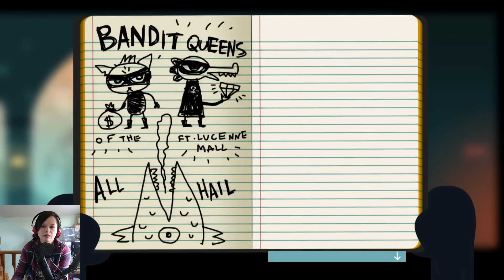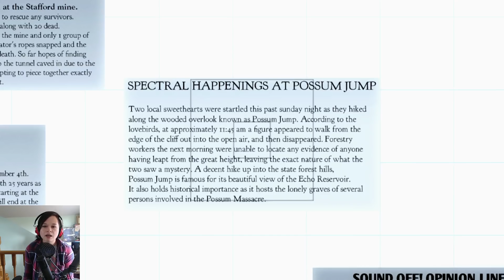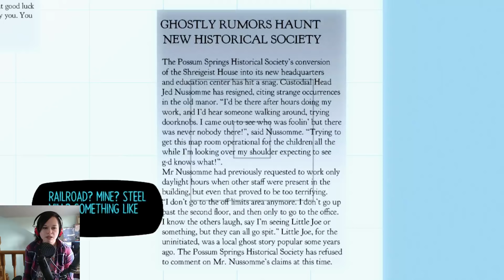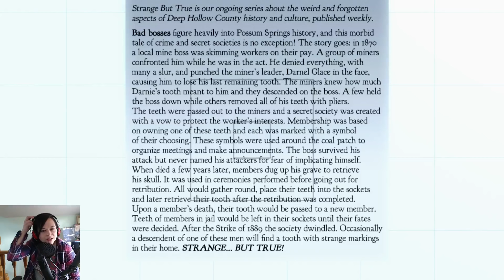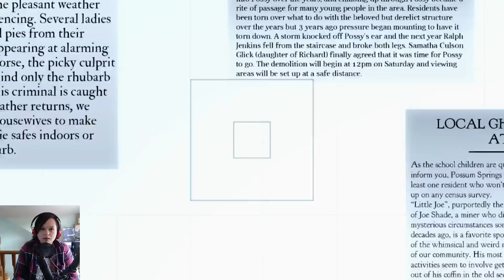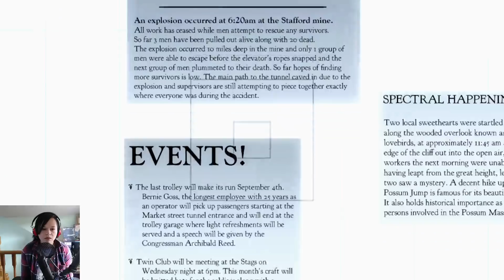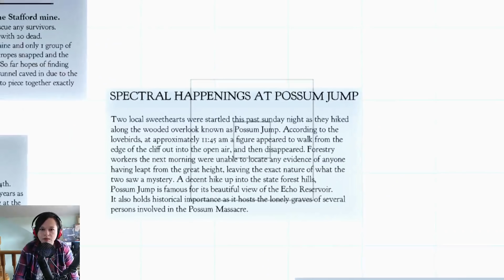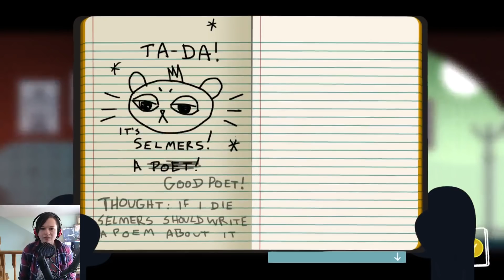NIGHT IN THE WOODS - Detective Work #8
Night in the Woods continues as we try to figure out who might've nabbed that kid...